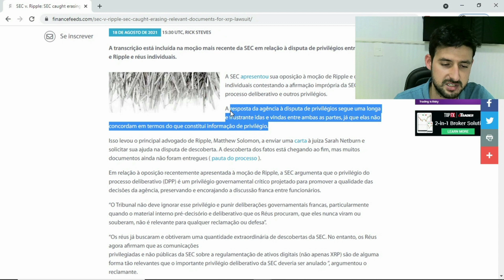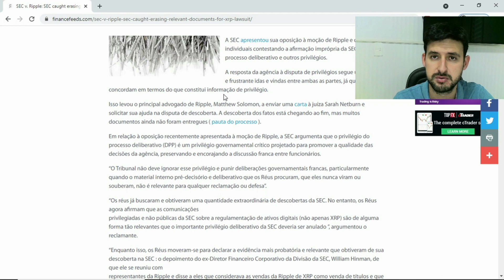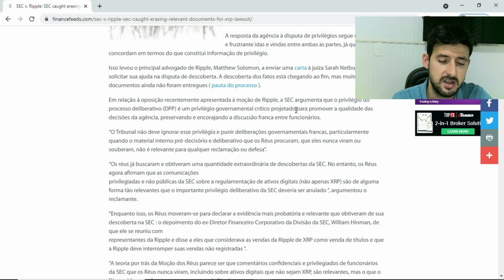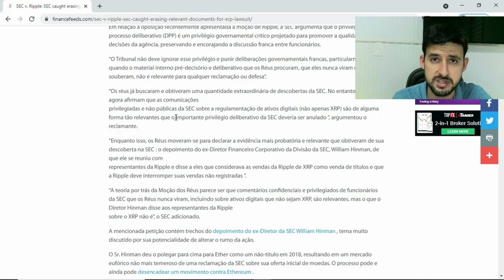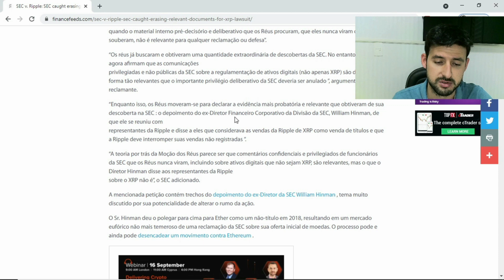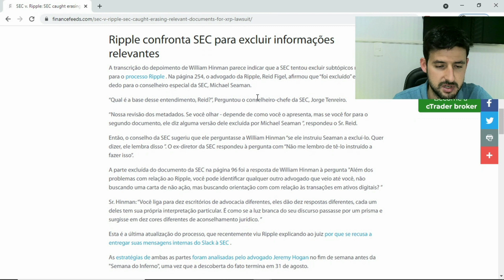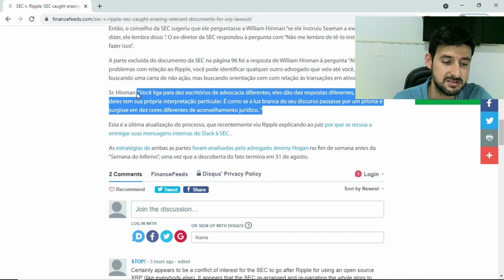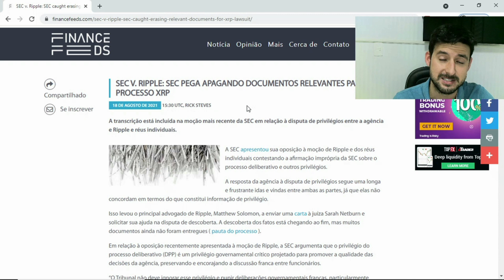Ripple (XRP) vs SEC: SEC apagando documentos e trechos do depoimento de Hinman